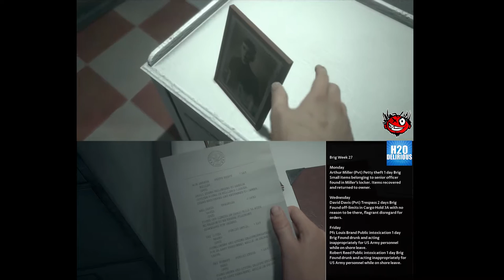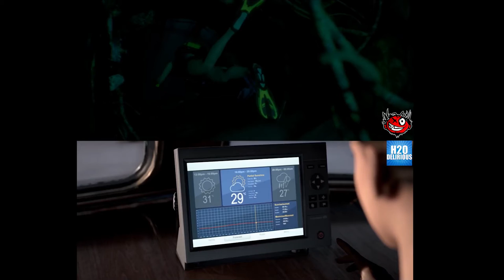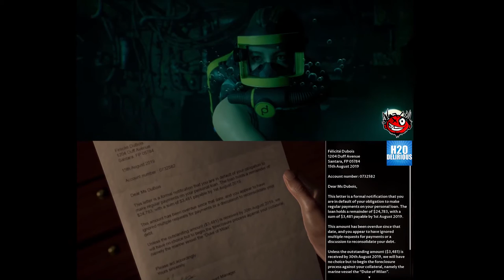Man of Medan - "The Dynamic Duo is BACK!" Ep. 1 (Both Views!!!!) Co-op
Ended Up doing this because I didn't want to sync up two tabs .So this isn't my content I just combined them.